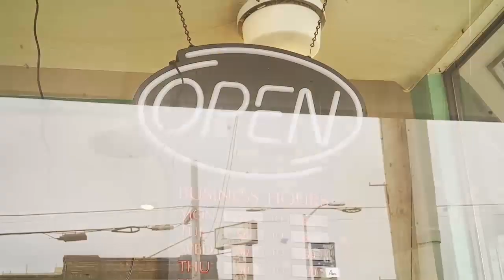Neighborhood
Created by RFCL:
Dilcia Giron
Miguel Parada
Lydia Harari
JC Mendizabal

Kam Se Kam Remix (fragment)